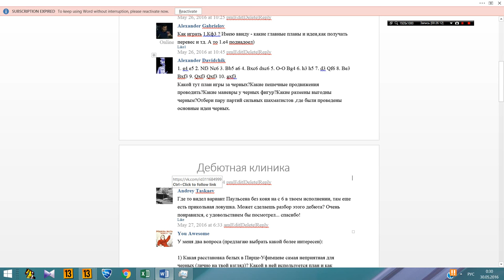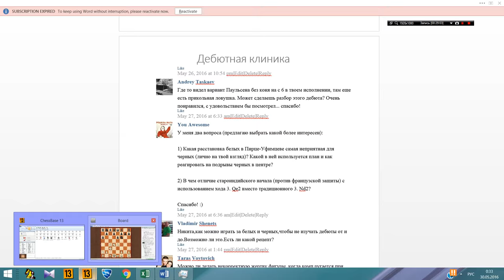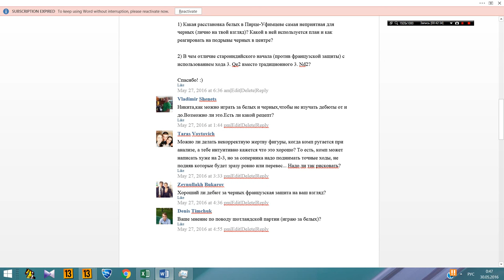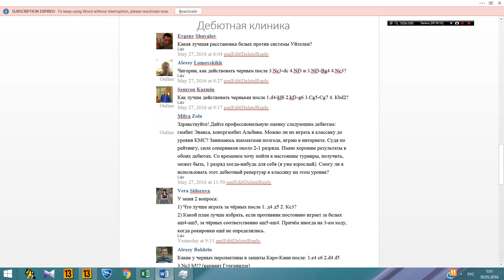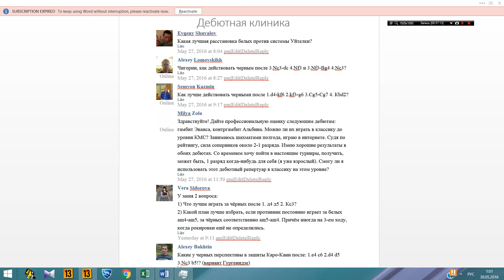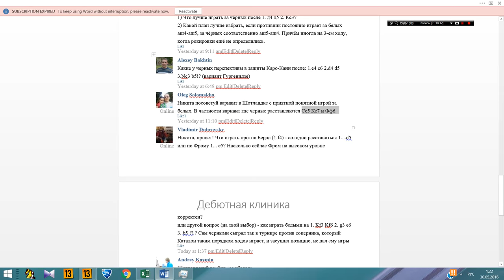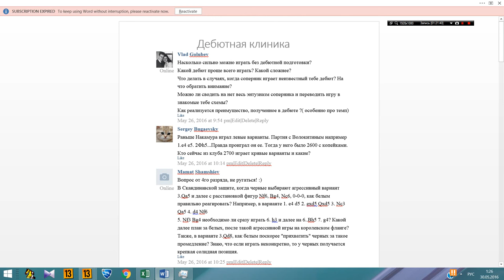Дебютная клиника. Выпуск №1